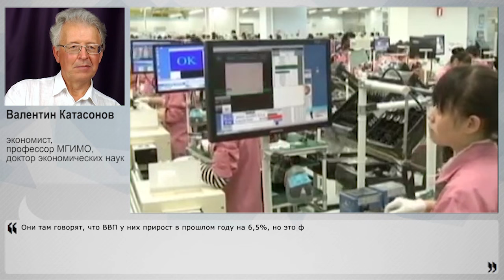Экономика Китая угрожает всему миру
Народный банк Китая продолжает вливать в финансовую систему страны десятки миллиардов долларов при помощи операций обратного РЕПО, то есть с обязательством продать по фиксированной цене. Но при этом он постоянно понижает курс юаня к доллару. Зачем Китай это делает, и какова ситуация в финансовой системе КНР, рассказал Накануне.TV экономист, профессор МГИМО, доктор экономических наук Валентин Катасонов.